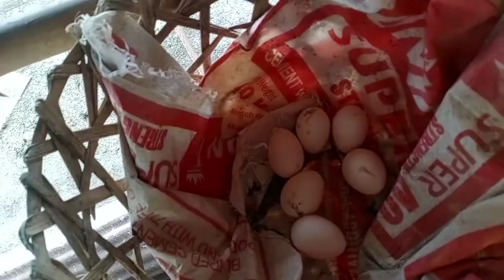MINI-POULTRY IN A FARMHOUSE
How to make a MINI-POULTRY with chicken, ducks, itik and turkey in a FARMHOUSE